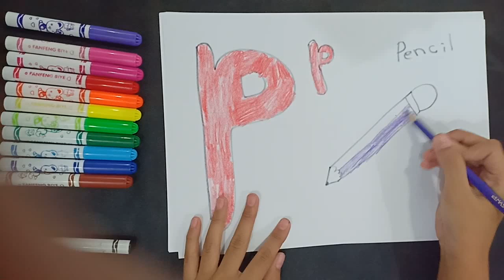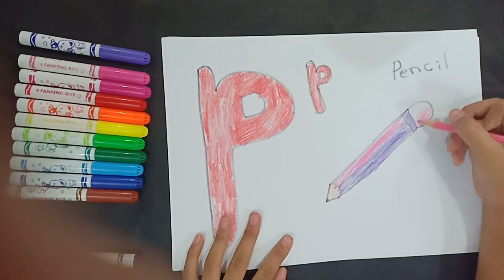super simple abcs phonics |with Jasmine |abcs ง่ายสุด phonics | กับจัสมิน